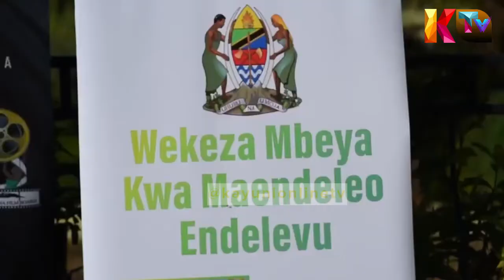UTOAJI WA TUZO KWA WASANII KUFANYIKA MBEYA 18 DISEMBA 2021